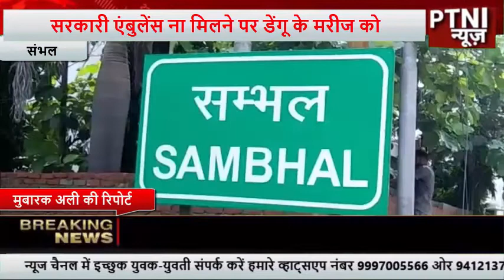सरकारी एंबुलेंस ना मिलने पर डेंगू के मरीज को ड्रिप चढ़वा कर बाइक पर ले जाते हुए परिजन "वायरल' -PTNI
प्रथम टीवी न्यूज़ इंडिया के लिए जनपद संभल से मुबारक अली की रिपोर्ट